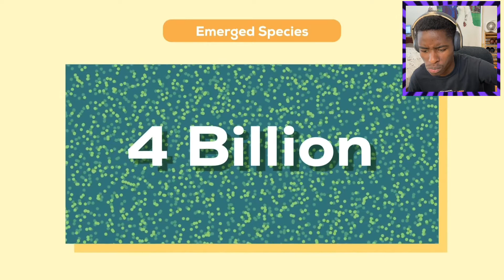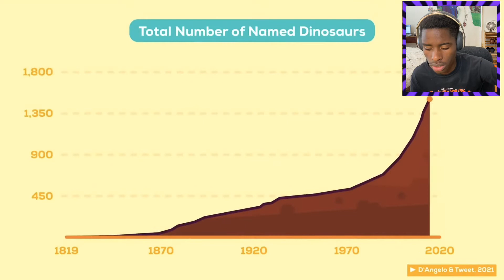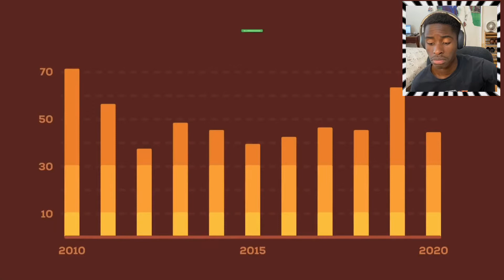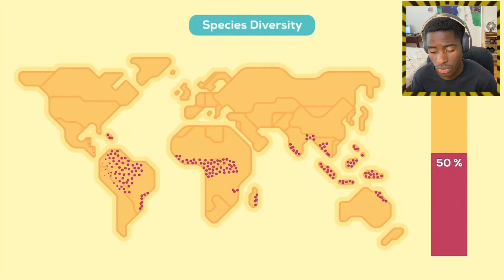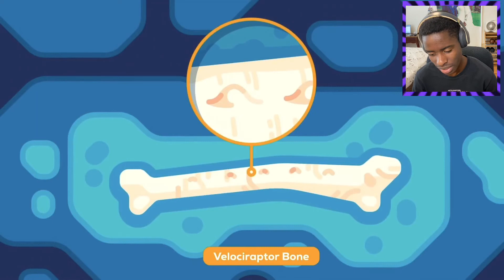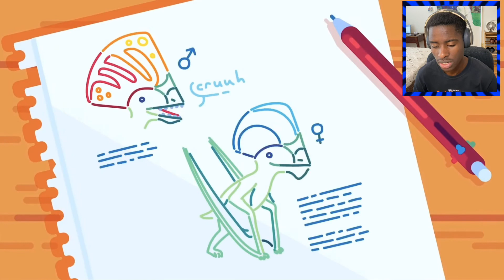You Might’ve Been Looking At Dinosaurs Wrong! What Did Dinosaurs Actually Look Like??